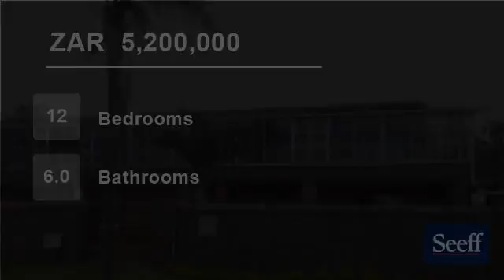12 Bedroom Flat For Sale in Scottburgh South, Scottburgh, KwaZulu Natal, South Africa for ZAR 5,2...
Situated in Scottburgh this double storey self catering apartments offer 6 x 2 bedrooms each with a lock up garage,.

Kitchen is open plan with gas hob and built in cupboards - downstairs units lead onto a patio.

Three ground floor units and three upstairs units all fully furnished - close to all amenities and schools, golf ...